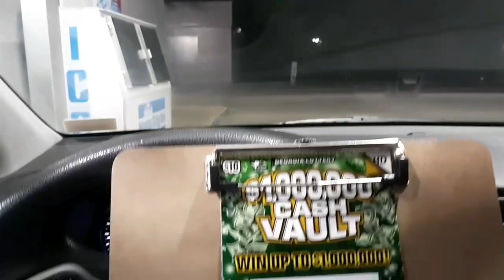Wow! Symbol! The Gambler goes Big. Guess the amount?🛎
Wow!
Symbol!
Huge lottery ticket winner!
The Best lottery tickets to play!
Ga Gambler
The Gambler after dark channel